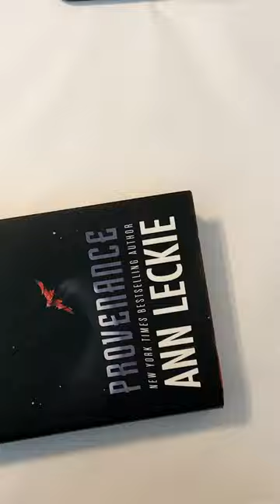Easy Dollar Tree DIY 📚 Stack of Books Home Decor Project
Are you ready to elevate your home décor with a touch of uniqueness? Look no further!

Using just a few simple materials and a sprinkle of creativity, you can turn ordinary books into captivating statement pieces for any room in your home. 📚